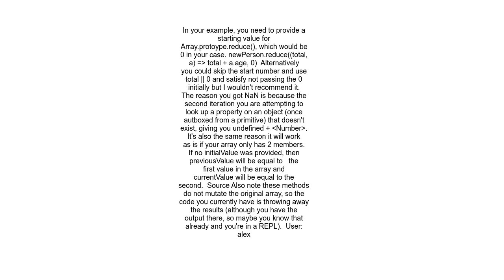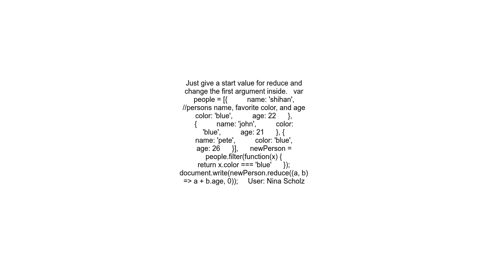Find the sum of ages in JSON array